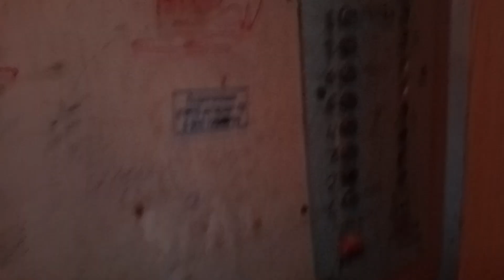загружаю 7 бутылок воды по акции в лифт на девятый этаж Екатеринбург район краснолесье